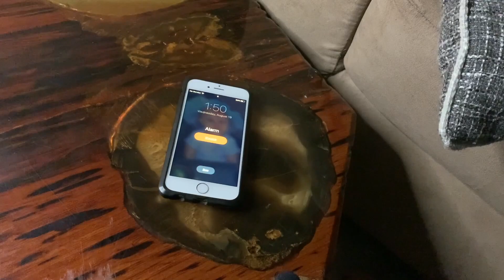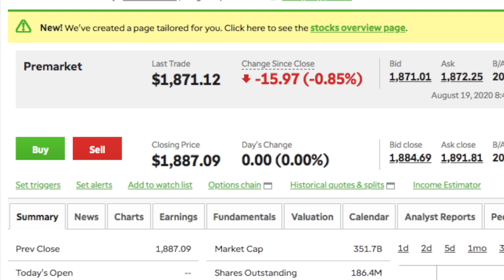Is it Time to Sell Tesla Stock? | $TSLA Stock is on Fire🔥 My Reaction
In this video, I have a little fun with my reaction but then go more into detail about If Tesla is a buy, hold, or sell. $TSLA has been on fire lately and it Has mostly to do with the 5 for 1 stock split. Tsla is a stock that is well above a PE ratio of 950. The avg pe ratio of a company is 20.

Is it time to buy tesla - well it depends if you plan on holding for a very long time. It will take some time for tesla to catch up to its current evaluation. Maybe in the next 3-5 years, tesla will be worth half a trillion dollars. If you invest now, there is a chance to lose up to +20-50% of your money in the short term. Please do your own Tesla stock analysis.

Is it time to sell tesla - Don't let anyone make you feel bad about taking profits. That is the name of the game. You need to make your own decisions and if you analyzed tesla stock and found it could go to a certain market cape then determine if you should rely on your answer. Remember if you sell you must pay capital gains tax. Short term capital gains tax for positions held less than a year is taxed in your normal tax bracket. Long term capital gains are in taxed are positions held for more than a year and you could be taxed from 0-20%.

Is it time to hold Tesla - It all comes down to your analysis and what you think Tesla could be worth in the future. I plan to hold to avoid taxes now. I also think Tesla can become a 500 billion-dollar company. So my personal stance is to hold my position.

So is it time to buy Tesla stock? Well, it is up to you really. My tesla stock prediction and analysis are what I think, but everyone is different. Will Tesla stock crash? Maybe, who knows at this point. Tesla stock news is always available at the Tesla investor relations page. I don't know if Elon Musk will sell shares but I would be ok with it considering the price per share of tesla. Tesla's stock price is going up all the time now. last I checked it was at $1900 a share.

If I do sell, I will only sell a portion of it gets close enough to my target price.

Wealth Giants with Ryan